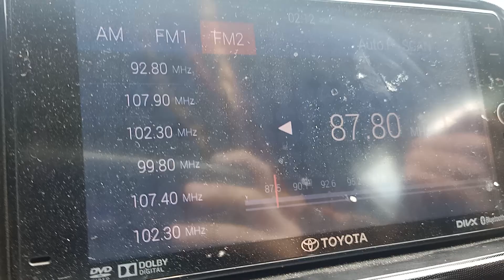One FM receivable in Sungai Kolok/Rantau Panjang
Frequency: 87.8MHz
Transmitter location: Mount Jerai (Gunung Jerai), Kedah
Received location: Sungai Kolok/Rantau Panjang area (Kelantan, Malaysia/Narathiwat, Thailand)